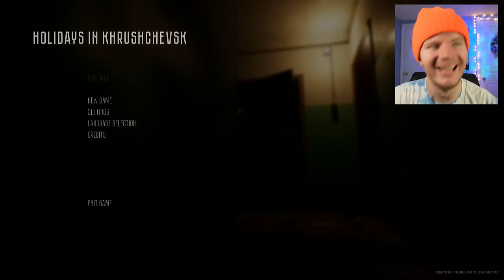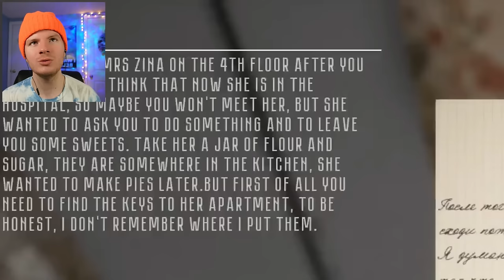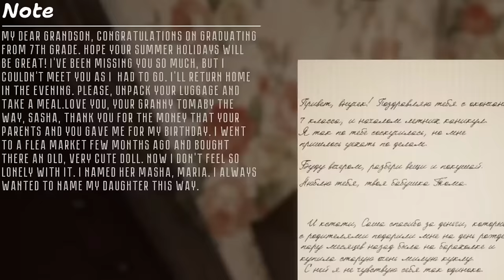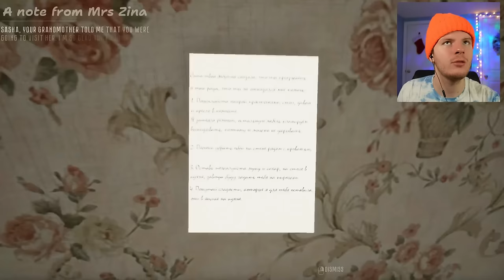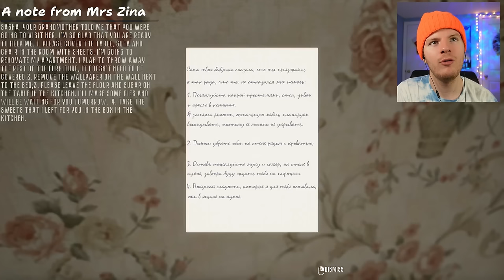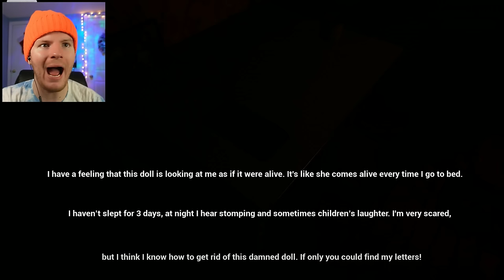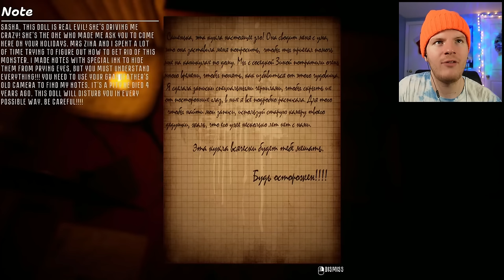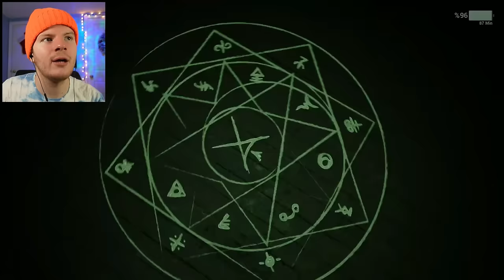THE HORROR GAME THAT HAD ME CONSIDERING RETIREMENT FROM YOUTUBE... | HOLIDAYS IN KHRUSHCHEVSK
HOLIDAYS IN KHRUSHCHEVSK is a new Russian horror game where we go to visit our grandma for a holiday.

WORST "HOLIDAY" EVER.